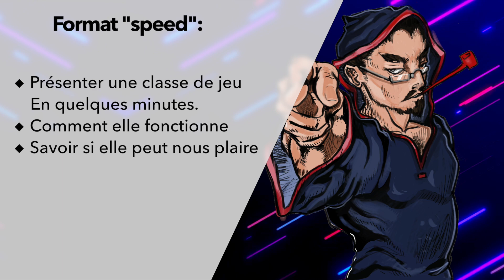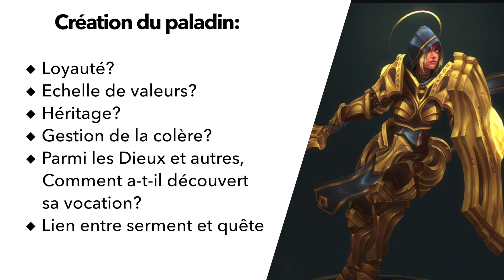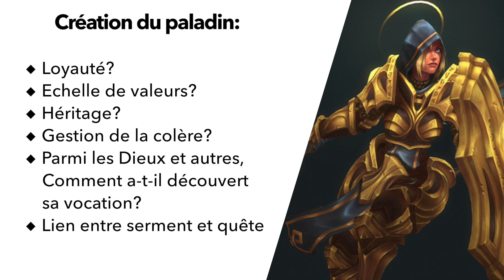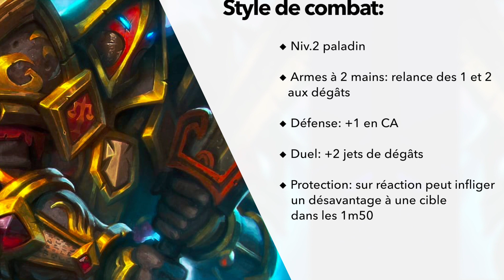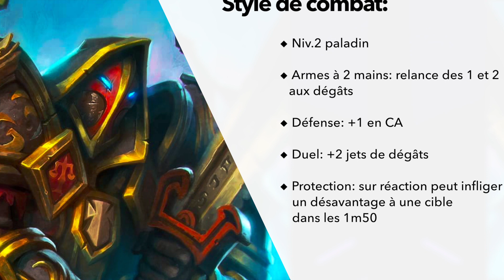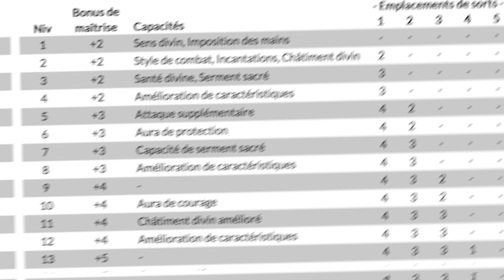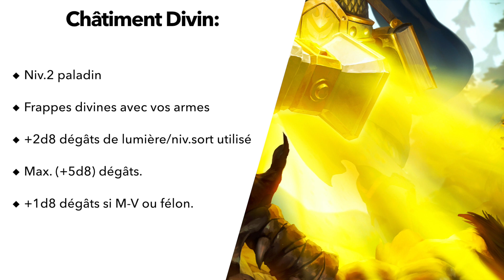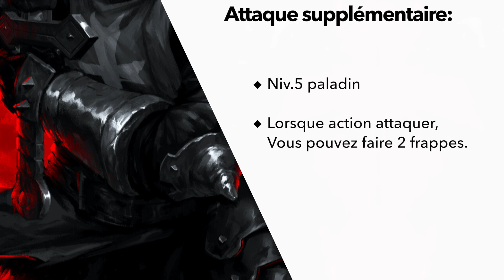JOUER UN PALADIN !?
Le Tipeee est aussi disponible si tu veux aider à améliorer les vidéos en cours:

Les droits d'auteur pour la musique, les images et les extraits vidéos reviennent à qui de droit, je me suis inspiré de la vidéo YouTube suivante pour mon fond sonore: